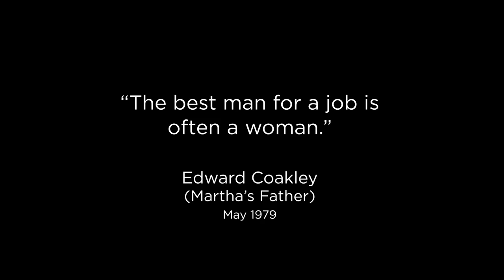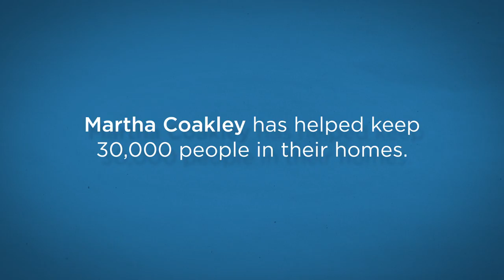Martha Coakley - 2014 Massachusetts Democratic Convention - Intro video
Video shown by the Martha Coakley campaign for Massachusetts Governor at the 2014 Massachusetts Democratic Convention in Worcester on June 14, 2014.